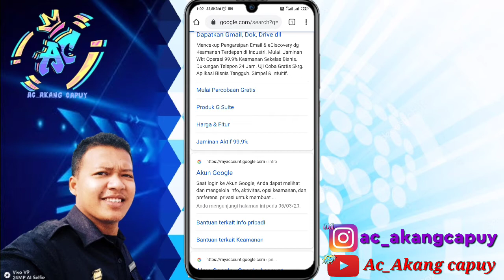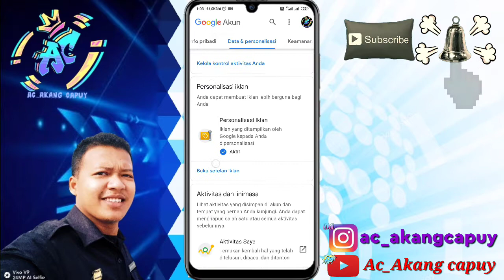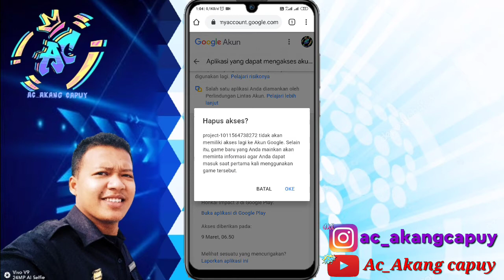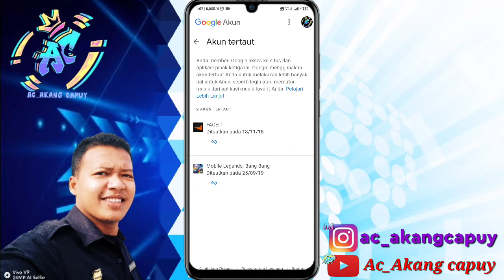Cara menghapus aplikasi yang tertaut di Akun Google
Terima kasih🙏🙏